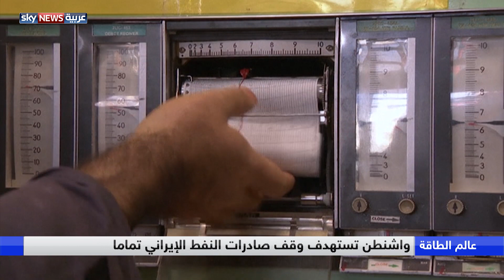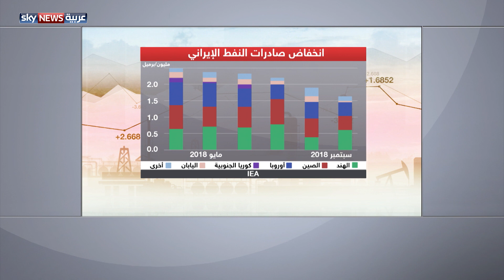دور محوري لأوبك في سوق الطاقة العالمي منذ تأسيسها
عوامل عدة تتداخل اليوم في التأثير على أسواق الطاقة، منها من جانب كبار المنتجين وجهودهم في توفير الإمدادات اللازمة لتلبية الطلب، وأخرى من حاجة أسواق النفط لاستثمارات جديدة لمواكبة النمو المطرد للطلب مستقبلاً..

ولا يغيب العامل المرتبط بإعادة فرض العقوبات على قطاع الطاقة الإيراني، بالاضافة إلى بروز دور الاقتصادات الناشئة كلاعب رئيسي في تحفيز الطلب كالذي نراه في الهند..